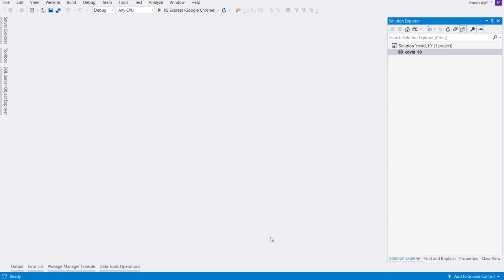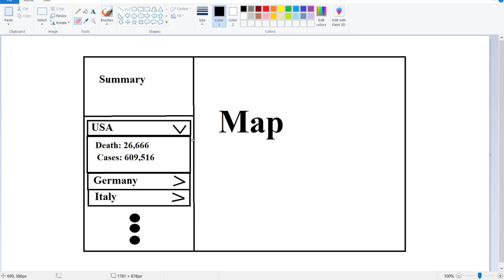Covid-19 Tracker App | Introduction | Angular | Coronavirus Stats - Part 1 (Urdu/Hindi)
I am going to start the new app in Angular. The name of the app is Covid-19 Tracker App. In this application, we will learn about how to fetch information from the online API and display on the page with two output result. One part of interface will show the numeric data and the remaining part of the interface will show the Map that represents the country with effected cases.